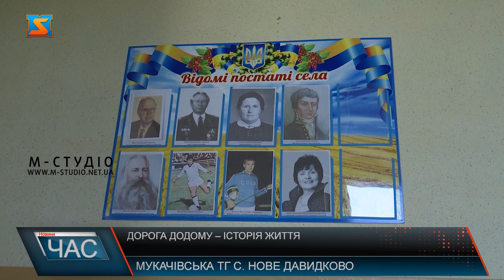Дорога додому – історія життя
Чимало відомих людей, талантів та чемпіонів – є вихідцями із Закарпаття. Одним з таких є Василь Станкович – відомий фехтувальник. Його спортивна діяльність розпочалася ще в 1960х роках. І сьогодні, пройшовши такий довгий шлях чоловік повернувся до рідного краю.  Василь Станкович – відомий фехтувальник, 5-разовий чемпіон світу, 2-разовий срібний призер Олімпійських ігор, заслужений майстер спорту СРСР.  Майже все своє життя чоловік будував спортивну кар’єру, займався тренерською діяльністю. Проте завжди пам’ятав, де його дім, сюди зрештою і повернувся.  Василь Станкович – легенда світового спорту. Про своє життя розповідає з позитивом. Незважаючи на прожиті роки за межами України, тут у чоловіка залишилося чимало друзів. Фехтування – це особливий вид спорту, а для Василя Станковича стало справою всього життя.